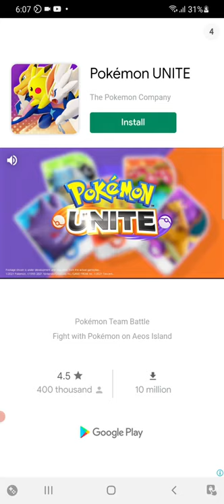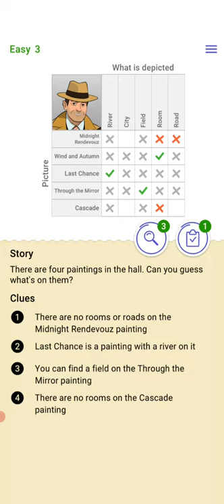Let's Play Cross Logic